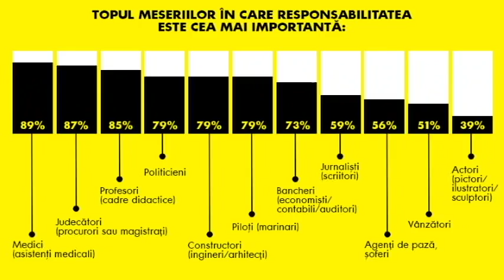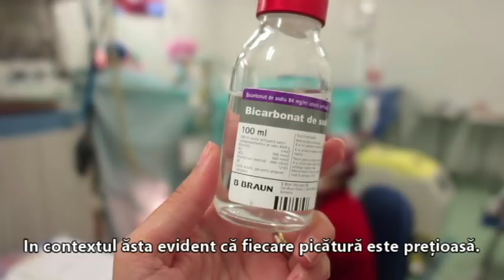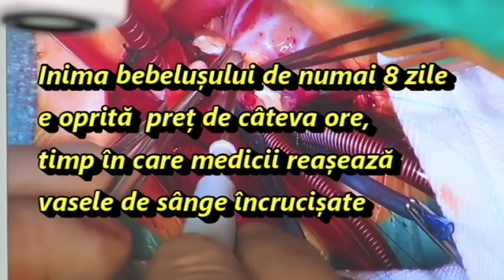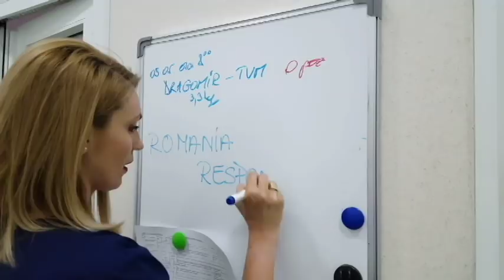Cel mai mic pacient din România, un bebeluș de 8 zile operat pe cord la Târgu-Mureș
Horatiu Suciu
Responsabilitate
Raiffeisen